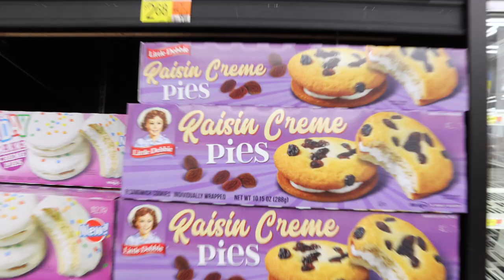Here's What We're Doing For 30 Days...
Welcome to vlog 297!!! In this episode we clean, we set a challenge for 30 days, and we go to walmart.

Timecodes:
00:00 - Intro
00:21 - Mommy Vibes
01:14 - 30 Day Challenge
03:04 - Walmart
04:07 - Outro